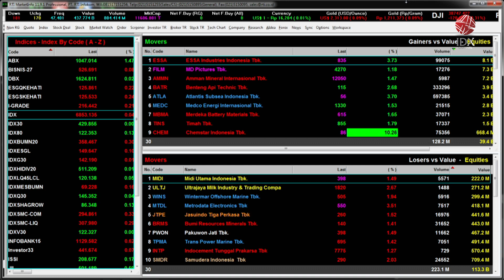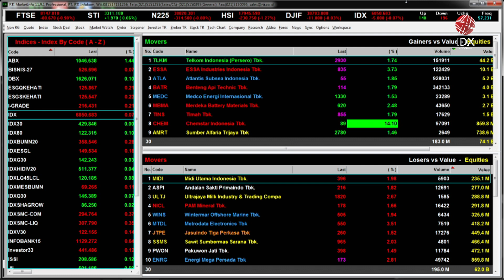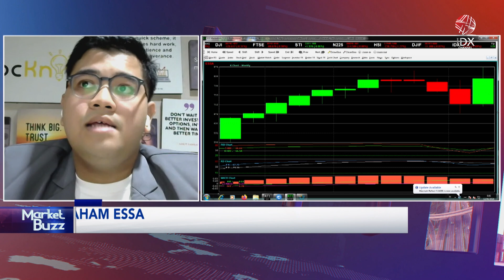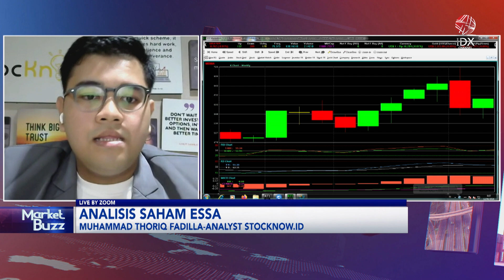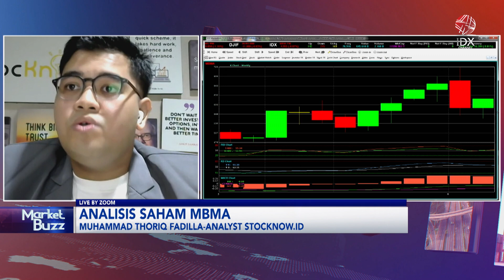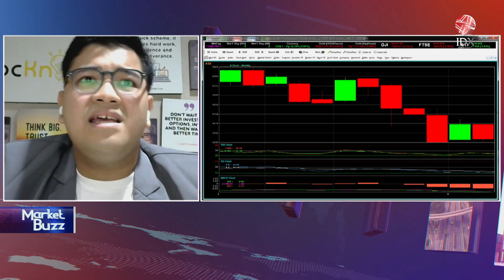Analis Saham Pilihan: INTP, ESSA, MBMA | IDX CHANNEL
"Saksikan tayangan kami Official Youtube IDX Channel di Program Power Breakfast, Rabu (12/06/2024) dengan Tema Analis Saham Pilihan: INTP, ESSA, MBMA".